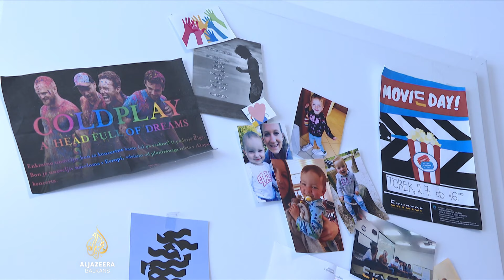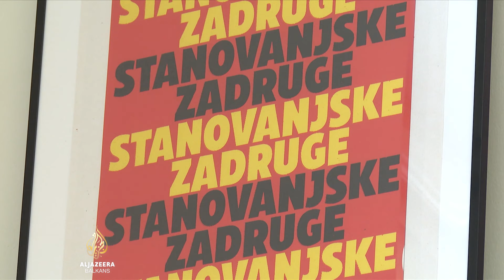Za mnoge mlade Slovence vlasnički stan je naučna fantastika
Među ključnim predizbornim obećanjima stranaka vladajuće koalicije u Sloveniji bilo je rješavanje stambene problematike zbog sve viših kriija i cijena stanova.

Mladi zbog toga teško planiraju budućnost i potomstvo, iako imaju solidna primanja.